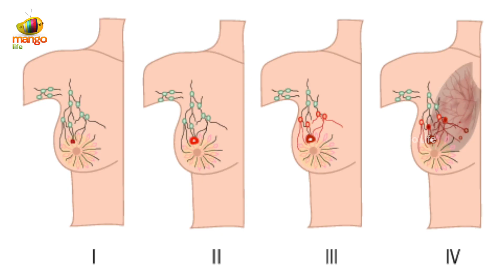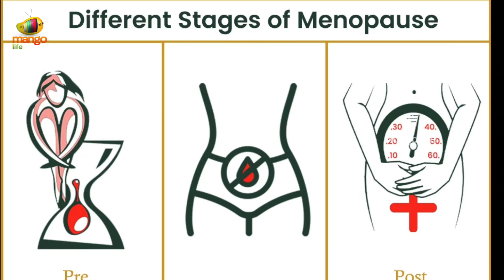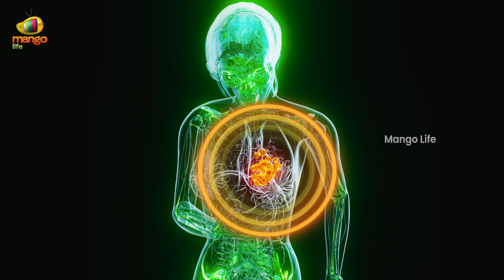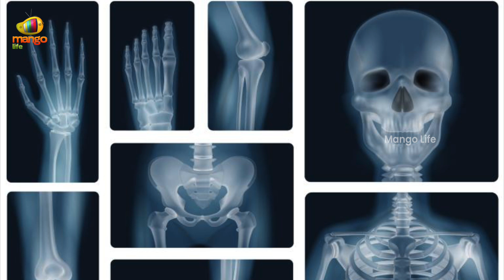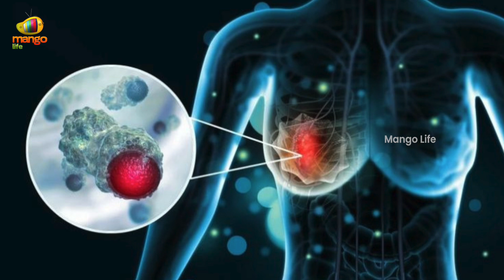Breast Cancer Awareness | Mammary Cancer : Causes, Types, and Symptoms | Health Tips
Breast Cancer Awareness video Exclusively on Mango Life Channel.  In this video, we explore the causes, types, and symptoms of breast cancer, providing vital information for early detection and prevention. Join us in raising awareness and empowering yourself with knowledge!